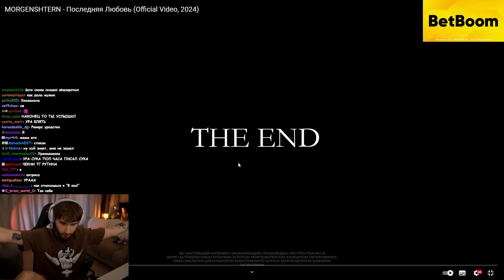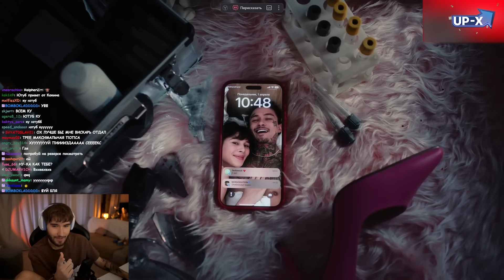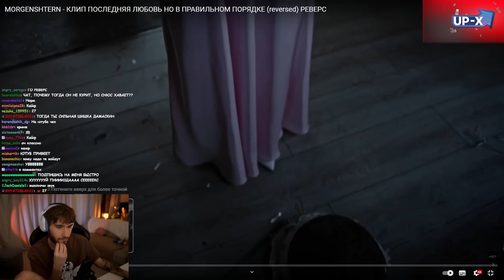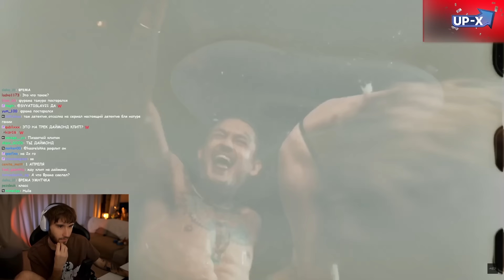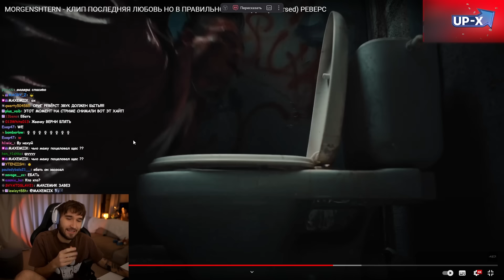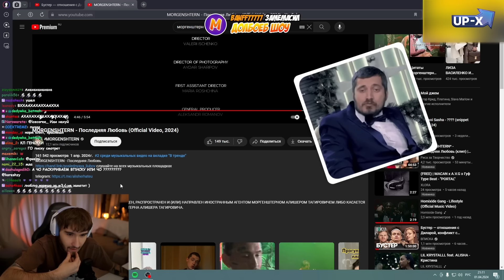КОРЕШ СМОТРИТ MORGENSHTERN - Последняя Любовь (Official Video, 2024)